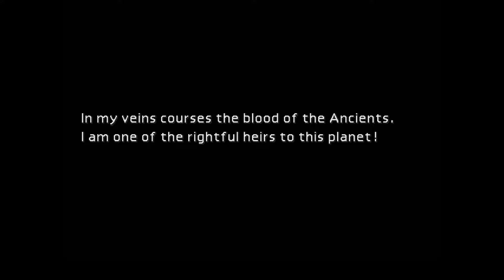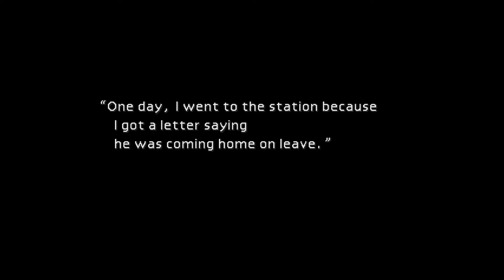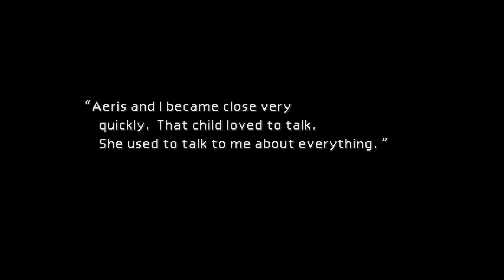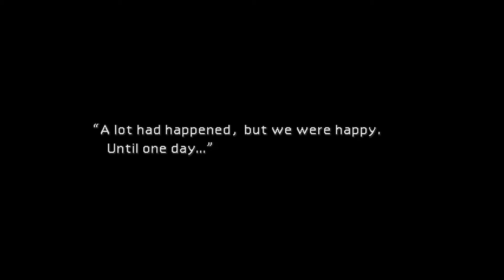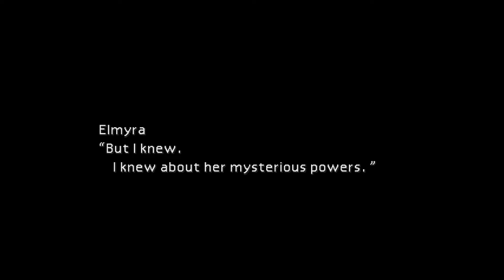Final Fantasy 7 [No.8] shes an ancient.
Recorded with Bandicam @ 60FPS - Raw file uploaded Enjoy